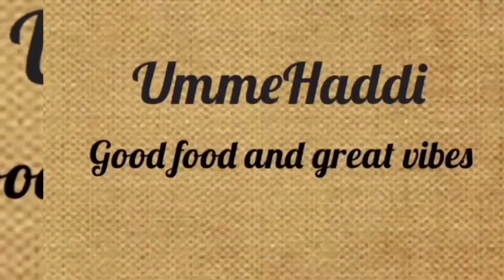Special Chicken Karai // How to Make Chicken Karai // Chicken karai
In this recipe I explained how to make Chicken Karai.
This chicken Karai is my speciality it is more tasty and delicious then any restaurant style Chicken Karai.
it gives more taste when we eat it with Nan rogni and tandoori roti.
Ingredients
Chicken
oil
tomatoes
red chillies
green chillies
salt
dhanya powder
ginger
garlic